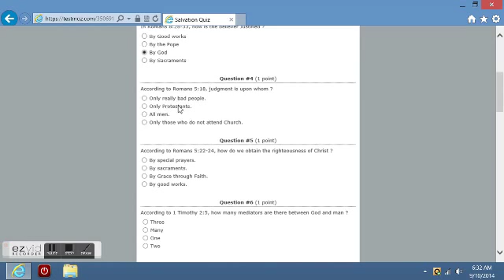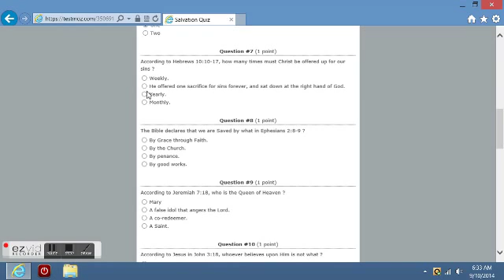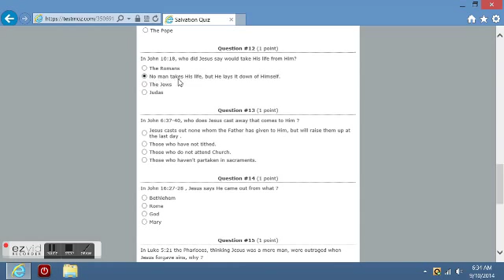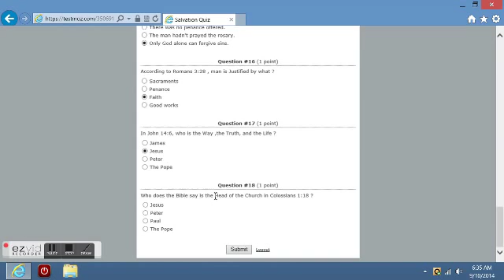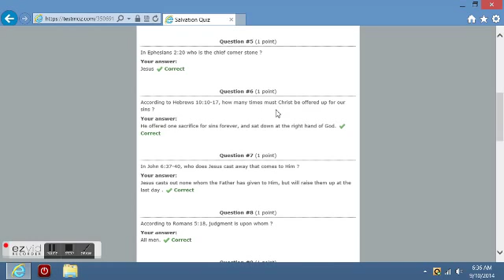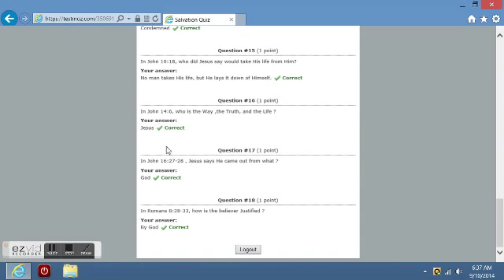Salvation Quiz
This is to test your traditions against the Word of God